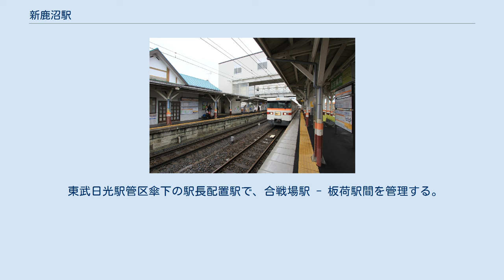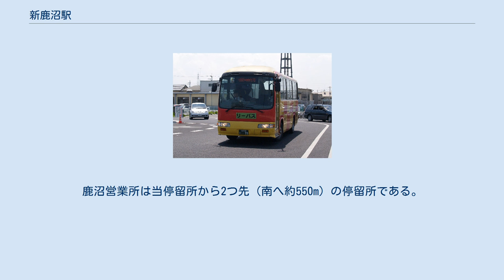新鹿沼駅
改札口（2011年5月） 新鹿沼駅（しんかぬまえき）は、栃木県鹿沼市鳥居跡町にある東武鉄道日光線の駅である。
 乗り場 単式ホーム1面1線と島式ホーム1面2線の計2面3線を有する地上駅。
駅舎は浅草方面ホーム側にあり、東武日光方面ホームとは跨線橋により連絡している。
 バリアフリー設備としてエレベーターが設置されている。
2012年に駅の東西を連絡する自由通路の建設が進められ、同年4月5日より供用を開始した。
 東武日光駅管区傘下の駅長配置駅で、合戦場駅 - 板荷駅間を管理する。
 1・3番線を主本線として、2番線を上下線共用の待避線としている。
 2020年度の1日平均乗降人員は2,520人である。
 近年の1日平均乗降・乗車人員の推移は下表のとおりである｡ 鹿沼市民バス 駅前広場には「東武新鹿沼駅」停留所がある。
また、駅出口から東へ約160m先にある新鹿沼駅前交差点の北約80mの例幣使街道上には「鳥居跡町」（とりいどちょう）停留所があり、宇都宮方面の路線における事実上の当駅バス停留所となっている。
 鹿沼営業所行きは「新鹿沼」と表示される。
鹿沼営業所は当停留所から2つ先（南へ約550m）の停留所である。